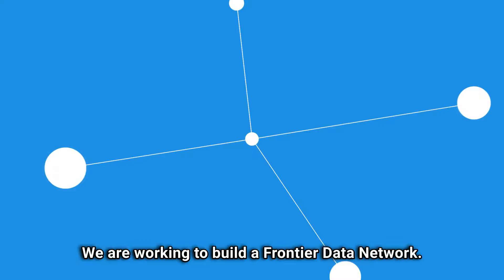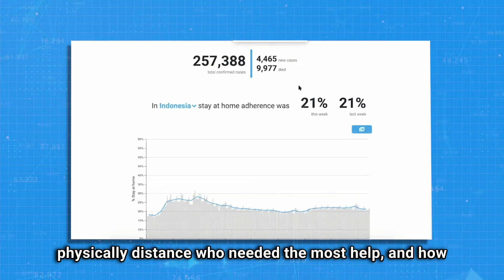About The Frontier Data Network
The potential of new data technologies like Artificial Intelligence, machine learning, remote sensing, and geospatial analysis to improve critical humanitarian and development work is immense. While these innovative technologies and skills are becoming commonplace in other sectors, they still represent the “frontier” of what’s available in humanitarian and development work.

That’s why UNICEF launched the Frontier Data Network (FDN) – a new initiative to facilitate to ethically and responsibly leverage data science and data technologies for UNICEF and partners.

Together, let's harness the power of data and technology for positive change! 🌍✨